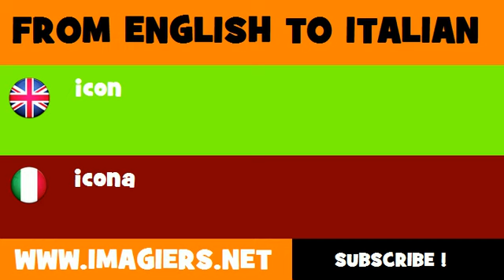FROM ENGLISH TO ITALIAN = icon